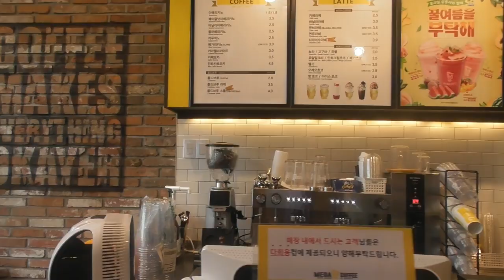WERE GOING TO BLIZZCON - OWWC Team Finland 2018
Vlog 2/4 of the Community Lead of Finland from 2018, detailing their journey through the Overwatch World Cup Korea qualifier and Blizzcon.